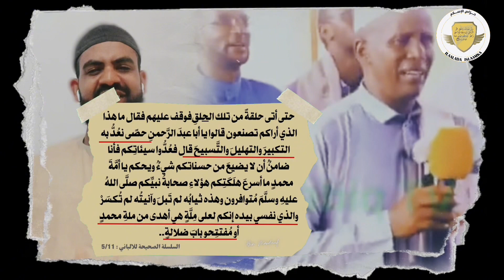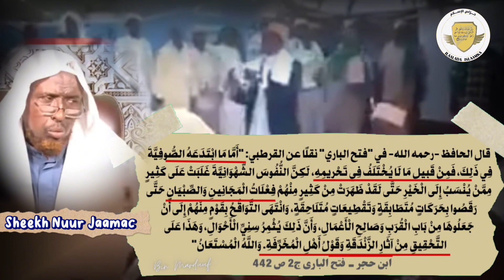Dhaantada suufiyada diin ma aha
رقص الصوفية ليست عبادة